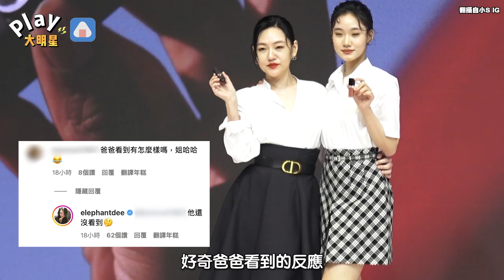小S二女兒撲倒在男偶像身上 被姊姊警告「你要被爸爸殺了XD」